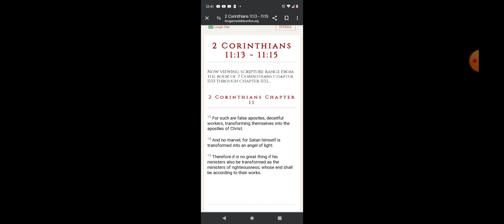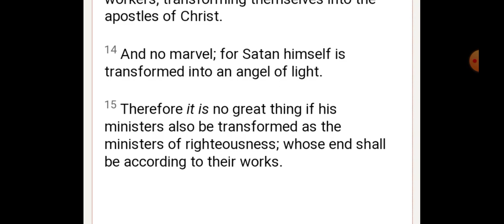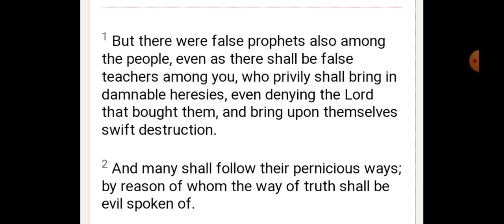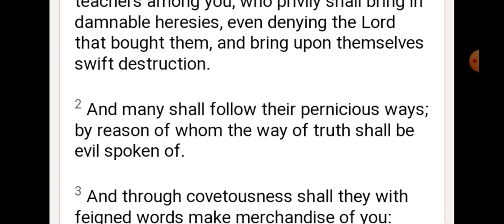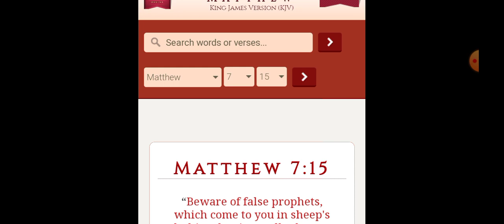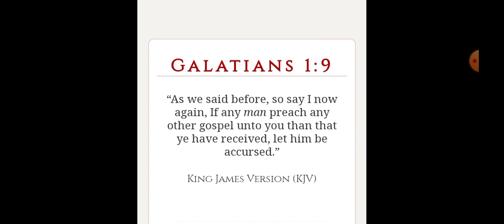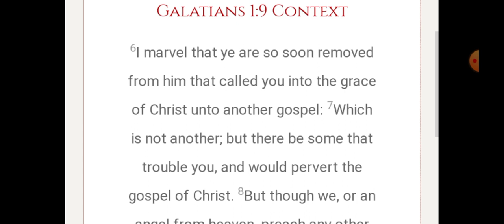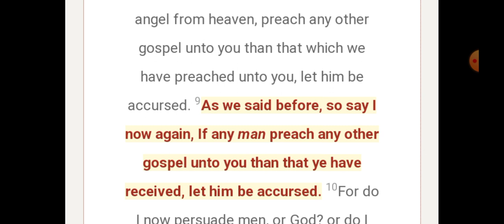Bishop Mari got visited by the Lord